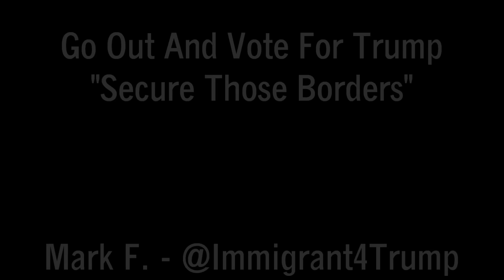Why LATINOS are voting TRUMP and why you should!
Latinos For Trump: Explains "Why this LATINO is voting TRUMP" The American people are DONE with career politicians "GO OUT & VoteTrump, It's time for real leadership and common sense! LatinosForTrump